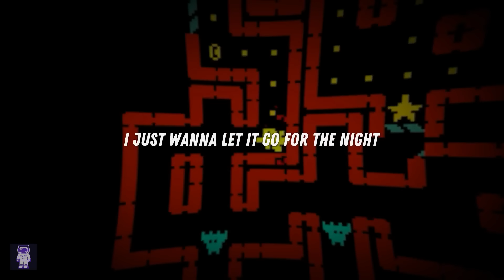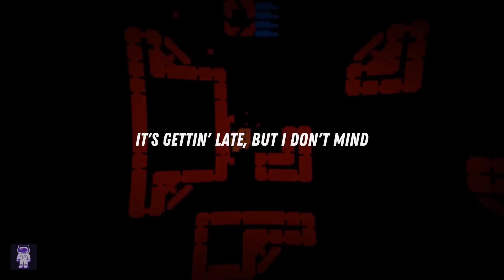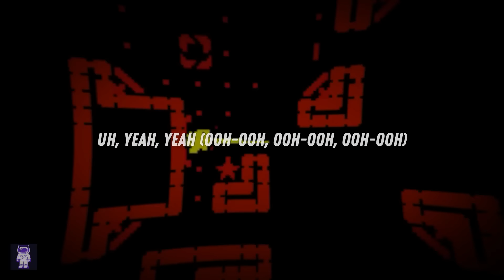David Guetta 🎧 Memories (ft. Kid Cudi) / Lyrics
[Intro: Kid Cudi]
Yeah

[Pre-Chorus: Kid Cudi]
All the crazy shit I did tonight
Those would be the best memories
I just wanna let it go for the night
That would be the best therapy for me

[Interlude: Kid Cudi]
Yeah

[Bridge: Kid Cudi]
It's gettin' late, but I don't mind
[Chorus: Kid Cudi]
Uh, hey, hey (Ooh-ooh, ooh-ooh, ooh-ooh)
Uh, yeah, yeah (Ooh-ooh, ooh-ooh, ooh-ooh)